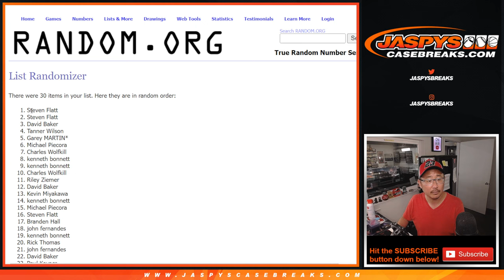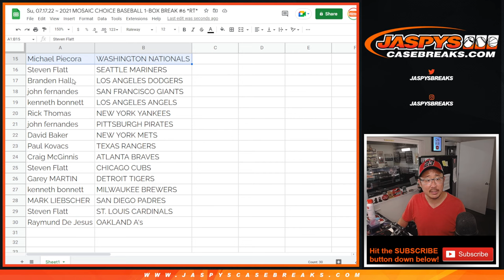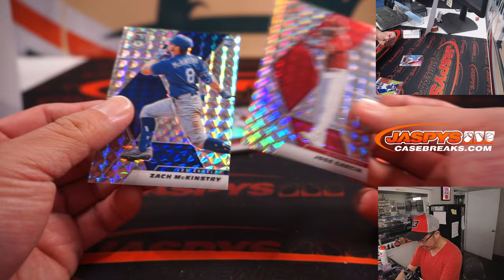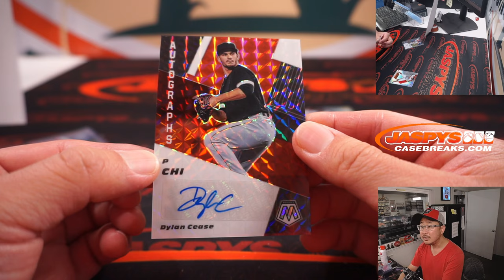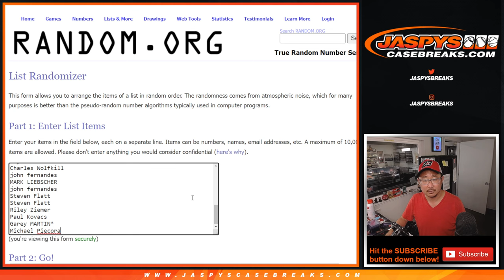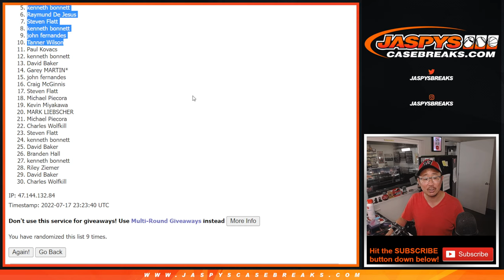Su, 07.17.22 ~ 2021 MOSAIC CHOICE BASEBALL 1-BOX BREAK #6 *RT*